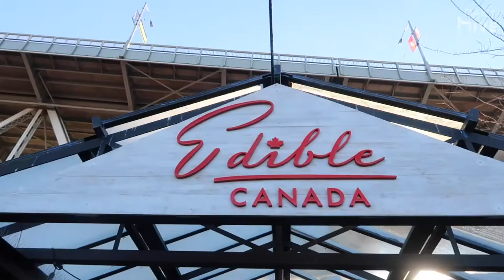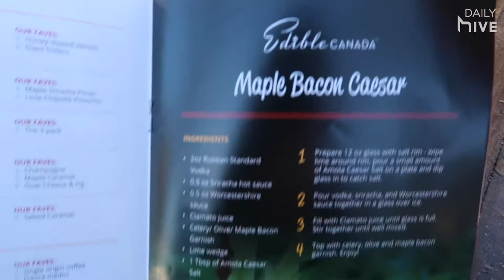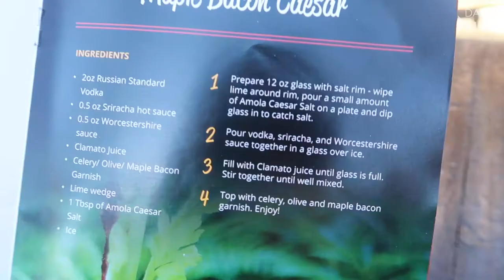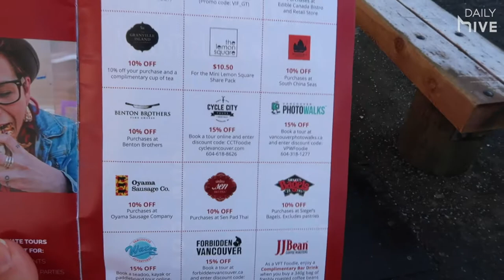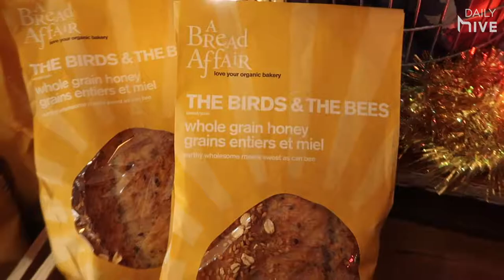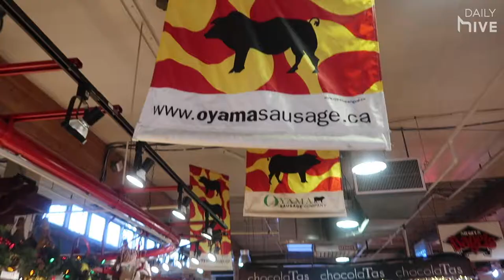CHRISTMAS SUGAR COMA ON GRANVILLE ISLAND | VLOGMAS 2018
One of the best things about Christmas is all the yummy treats you can enjoy with friends & family! We took a tour of Granville Island's Christmas Market treats with Vancouver Foodie Tours, and sampled lots of tasty,  locally-made goodies 🍩